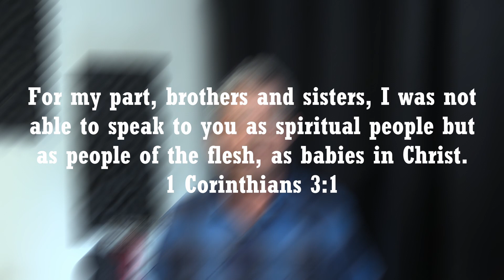The Daily Catch Devotional - Christian Babies - 5/26/23